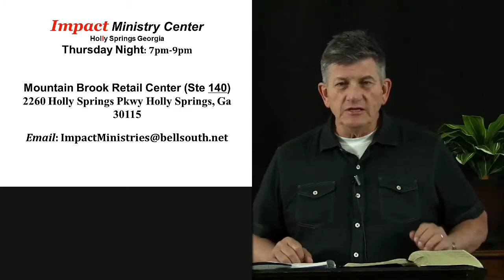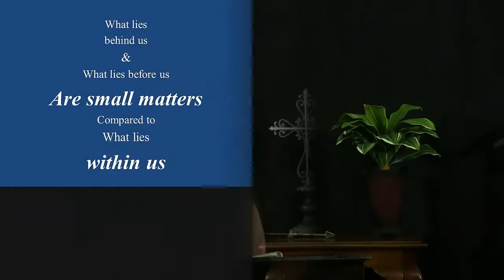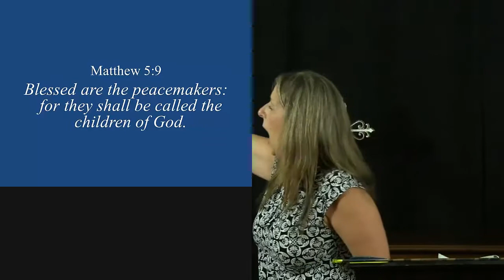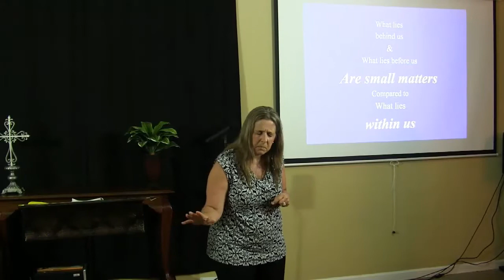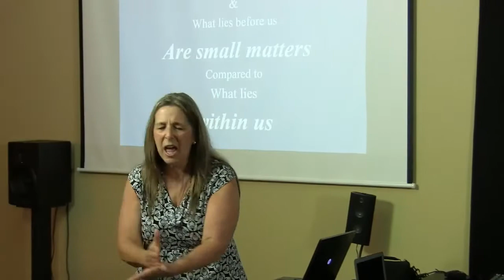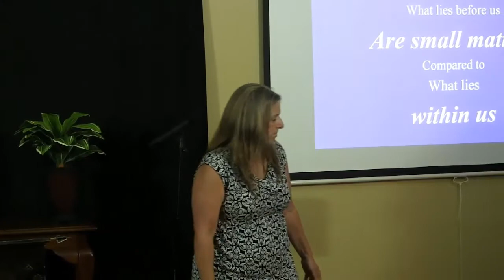Impact Thursday Night – 5.14.2015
This video is a recording of the Impact Thursday Night service held in Holly Springs Georgia.  This service is a prophetic service with bible teaching.  See the spiritual gifts in action through the prophecies of Ken Turner.  This service includes a teaching titled Overcoming the Victim Spirit by Nancy Aschenbeck.  For better viewing choose 720p HD in the gear icon above on the Video Viewer.